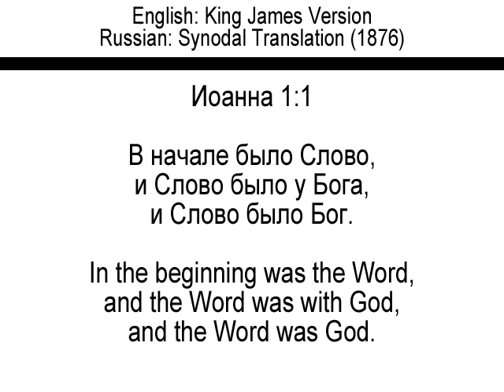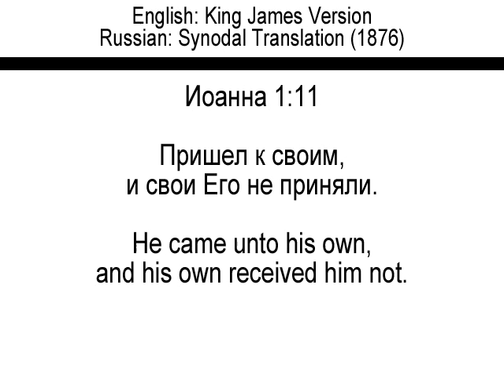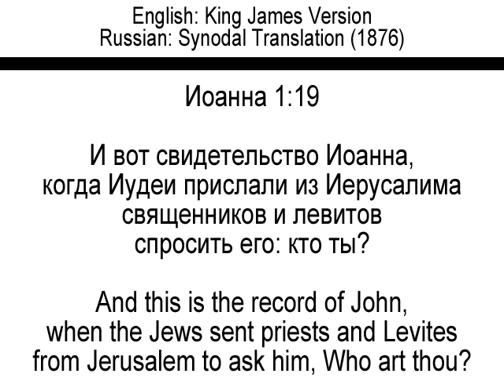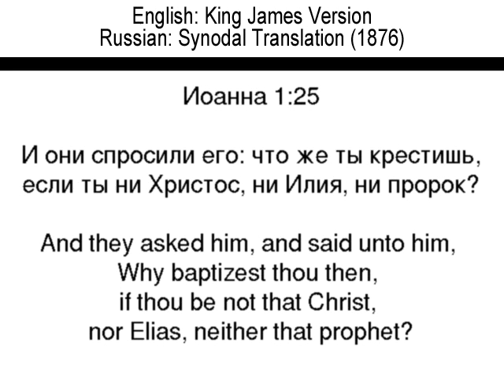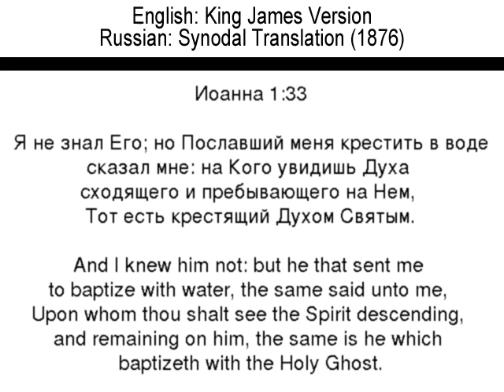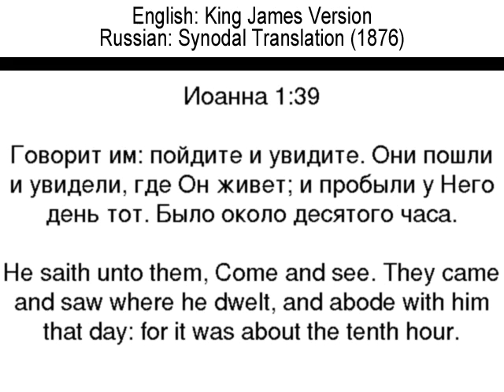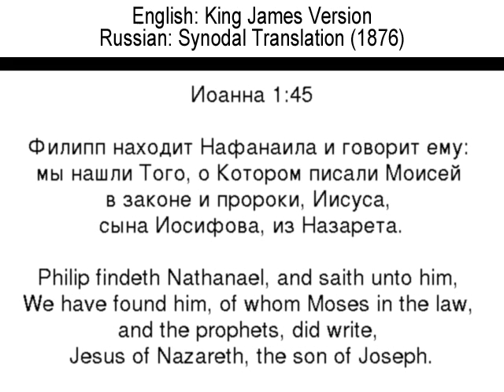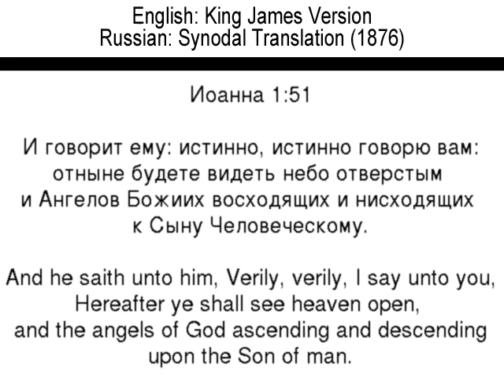Learn Russian language. lessons 2. John 1, parallel translation (English, Russian).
This lesson helps understand the Russian language. Helps listening and hearing spoken Russian language.
Comment. English phrases you hear one time, and Russian says 3 people who have different speed, tone, pauses. This training gives a very good result. Listen to 3 times the Russian phrase, you need to understand it by ear. Then you will see and hear the translation into English.